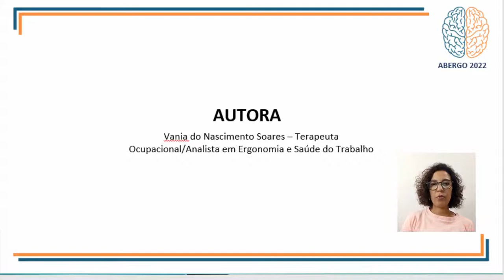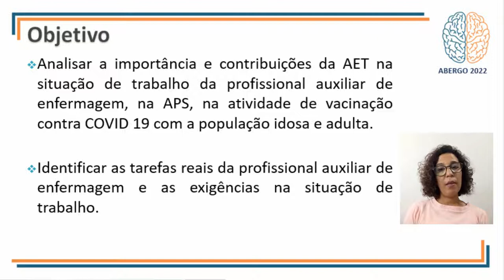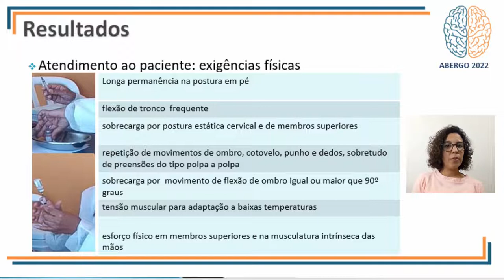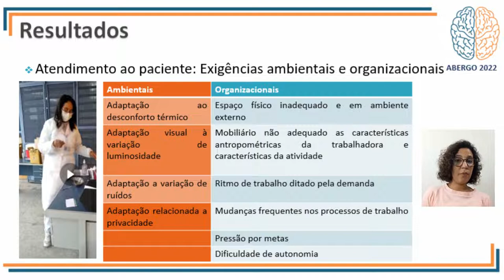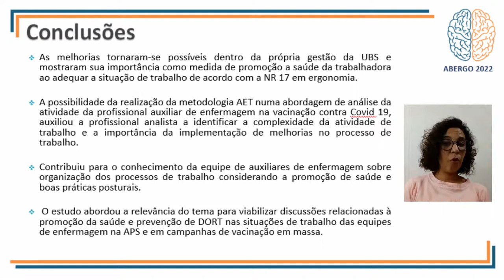A Importância E Contribuição Da Análise Ergonômica Do Trabalho Para O Desenvolvimento De Ações De PR